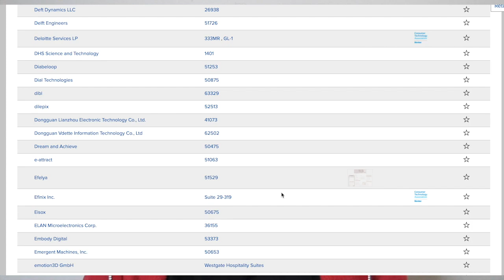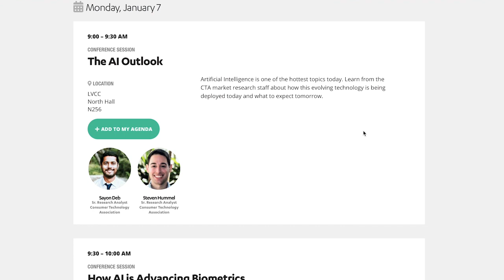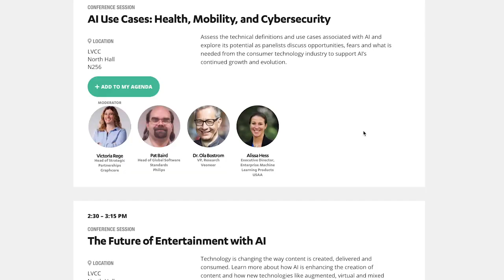AI Tech at CES 2019